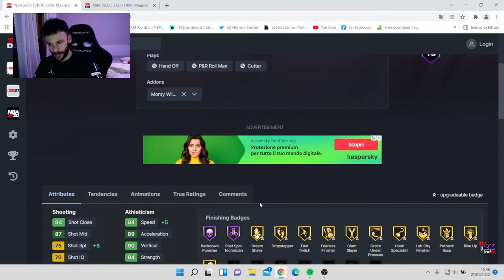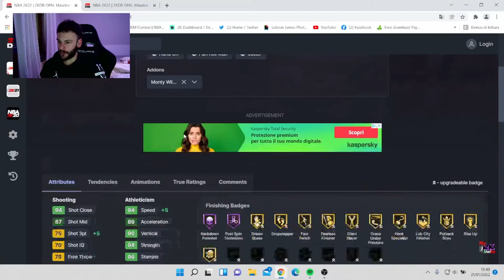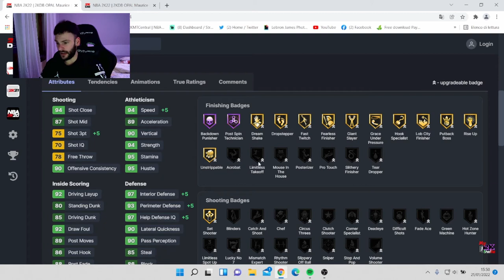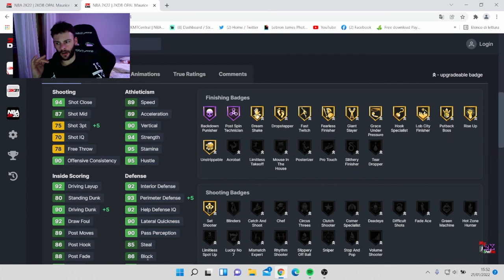#3 GIVE ME BADGES GIVE ME SHOES - MAURICE LUCAS REWARD ASCENSION SEASON 4 - GIAN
@my2kitalia466  #3 GIVE ME BADGES GIVE ME SHOES - MAURICE LUCAS REWARD ASCENSION SEASON 4 - GIAN -